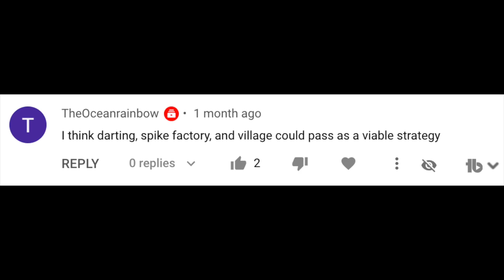he used my strategy against me and this happened... (Bloons TD Battles)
I'M BACK! I MISSED Y'ALL!!!